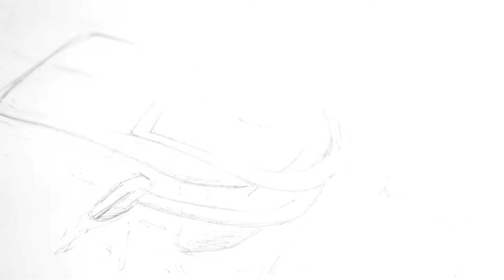Violle Design (CZ)